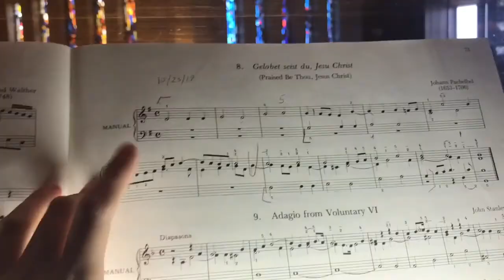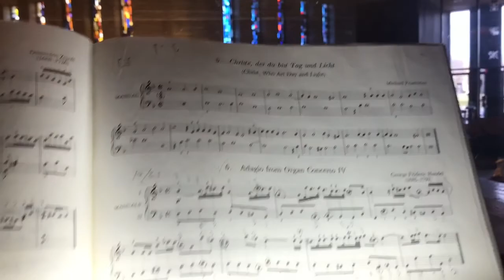Vlogmas Is Finally Here!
I know and realize that this is late. Have a few videos to edit and upload soon. Be on the look out. Thanks.